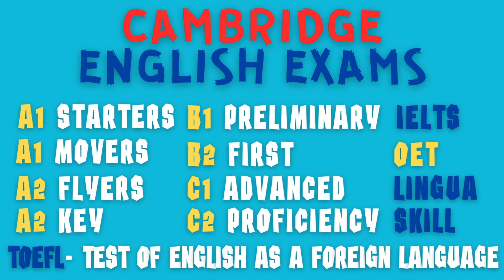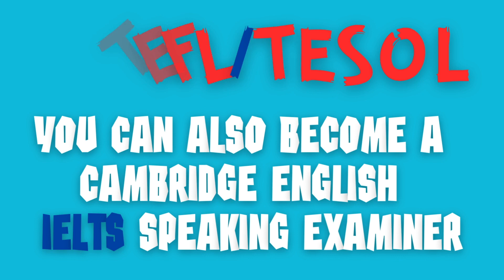JOB OPPORTUNITIES FOR TEFL/TESOL CERTIFICATION I INTERNATIONAL LICENCE TO TEACH ENGLISH